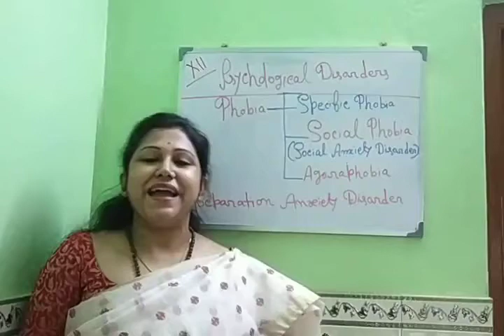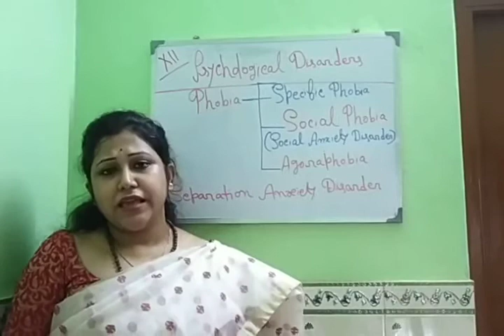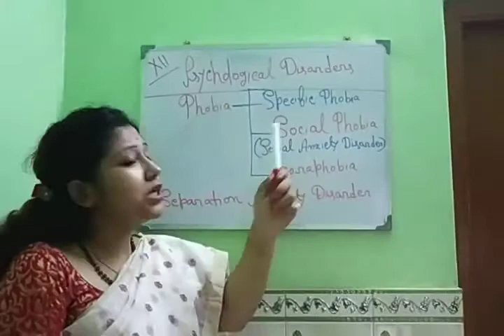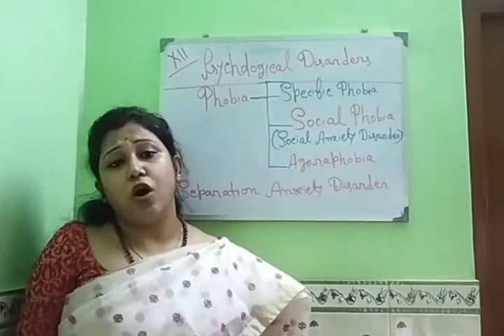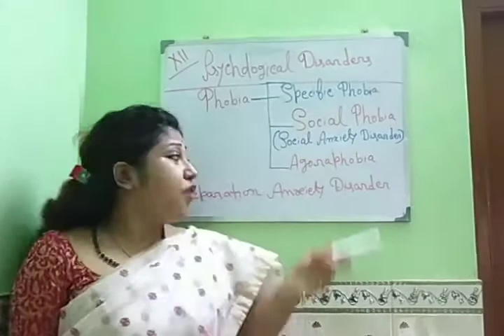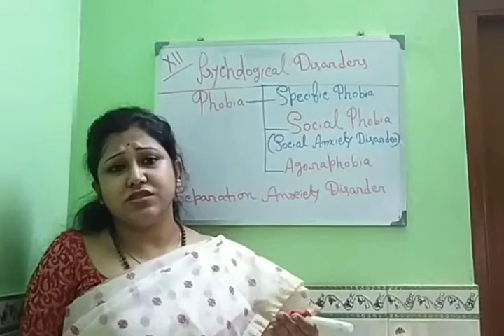PSYCHOLOGY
TOPIC-Phobia and Separation Anxiety Disorder
Class-xii arts and science
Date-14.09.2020